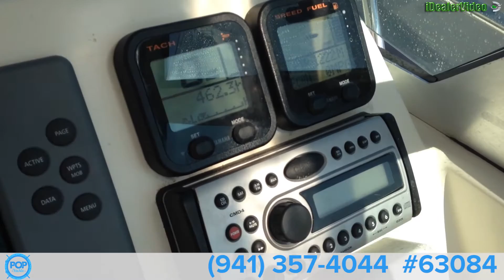[UNAVAILABLE] Used 2006 Pursuit 2570 Offshore in Barnegat Light, New Jersey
2008 Sailfish 2660 WAC in Hallandale Beach, Florida - $55,500

2001 Seaswirl Striper 2600 Limited Edition Walkaround in Galloway Township, New Jersey - $17,500

2004 Cobia 250WA in New Port Richey, Florida - $28,900

2006 Triton 2486 Walkaround in Deerfield Beach, Florida - $41,500

2001 Cobia 270 WA in Mount Pleasant, South Carolina - $22,000